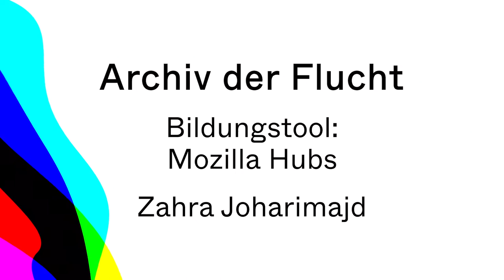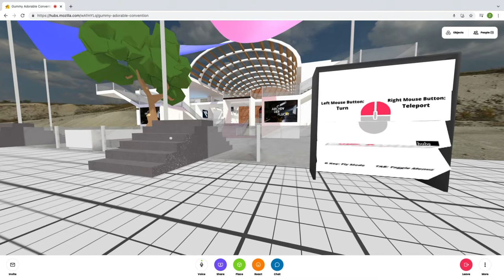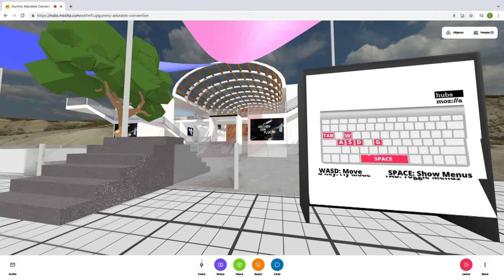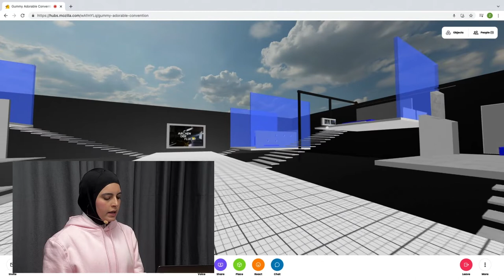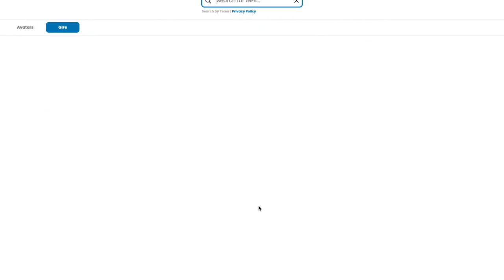Politische Bildung mit dem Archiv der Flucht - 06 - Software: Mozilla Hubs